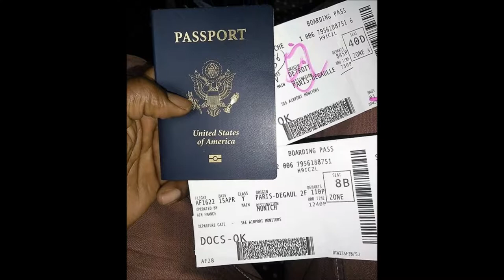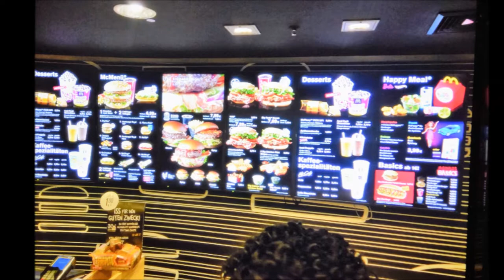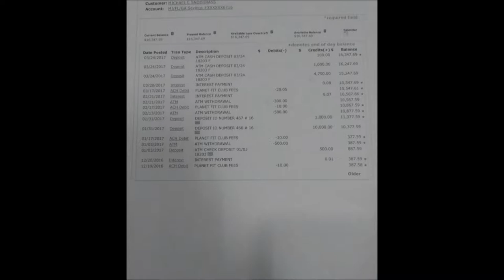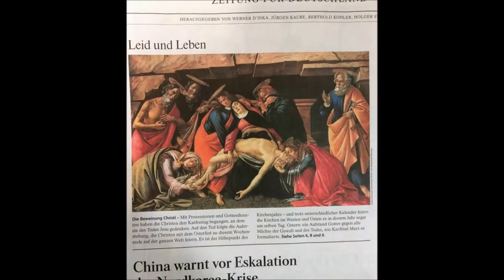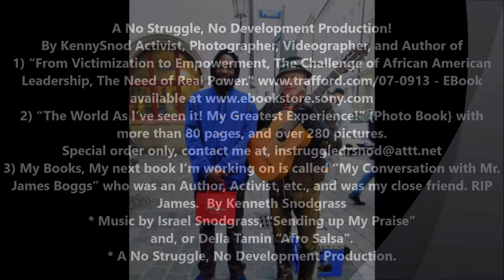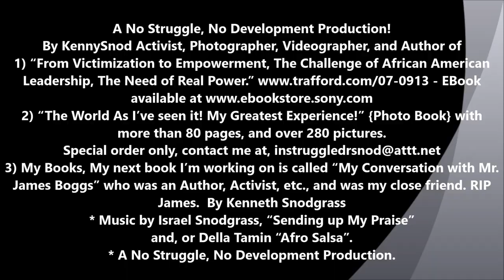Creative Photos of Munich Germany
Creative Photos of Munich Germany  *  *  A No Struggle, No Development Production!  By KennySnod Activist, Photographer, Videographer, and Author of
1) “From Victimization to Empowerment, The Challenge of African American Leadership, The Need of Real Power.”
2) “The World As I’ve seen it! My Greatest Experience!” {Photo Book} with more than 80 pages, and over 280 pictures.
3) My Books, My next book I’m working on is called “My Conversation with Mr. James Boggs” who was an Author, Activist, etc., and was my close friend. RIP James.  By Kenneth Snodgrass